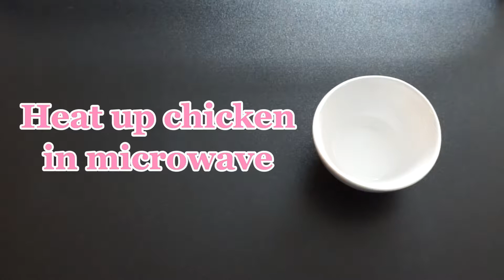Easy MEAL PREP for My Rabbit & Me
I do all sorts of different salads for Shandi, this is one of them.  Having a rabbit helps me each healthier since I buy way more vegetables, and it makes her feel happier when we're eating similar menus and eating together.  This is my super lazy meal prep when I don't feel like cooking.

Be sure to research what vegetables rabbits can and cannot eat, and always introduce new vegetables slowly in case of stomach upset.

Silly Bunny Shandi is a free roam Mini Rex and British Spot mixed rescue rabbit.  Her favorite thing to do besides eating is making YouTube rabbit videos!  Whenever she hears her mom taking out the camera, she dashes out to make sure mom will be filming her.

Lots of love from a sweet little bunny girl and her mom 💜